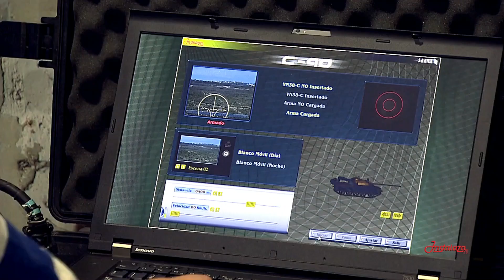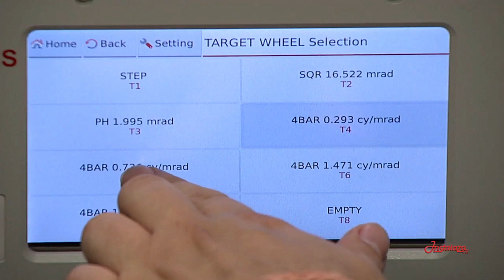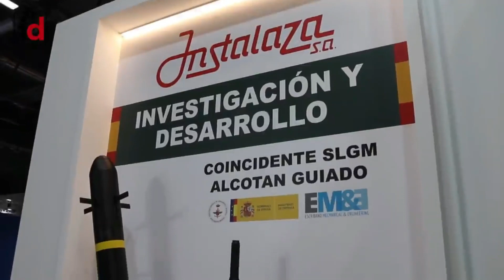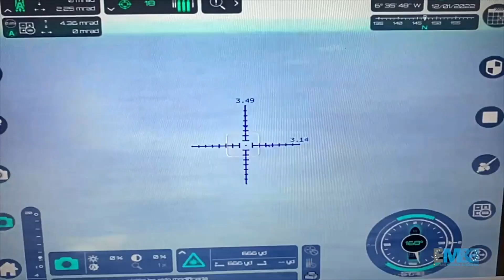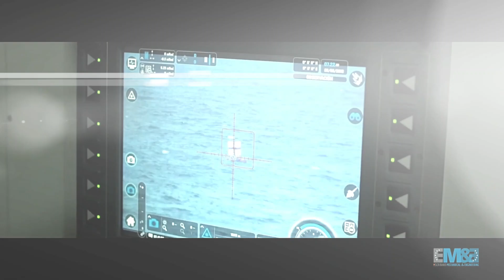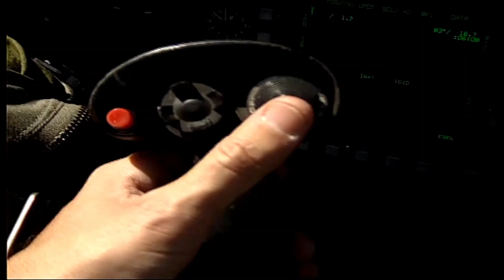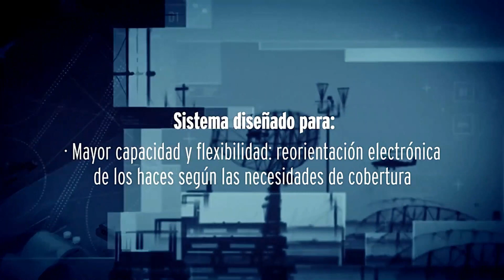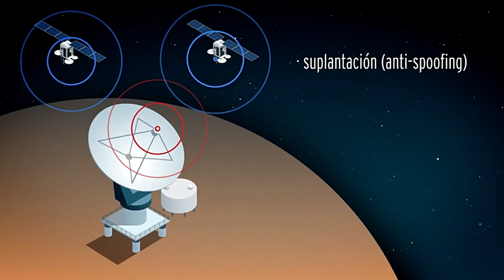400 ALCOTÁN 100 M2 ¿ESPAÑA aprende la lección de UCRANIA?🇪🇸🇺🇦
400 Alcotán 100 (M2) para el Ejército de Tierra. ¿España ha aprendido las lecciones de la guerra de Ucrania?

00:00 Alcotán 100 para España
03:26 Munición de Nammo Palencia
05:23 70 millones para F-18
07:14 Satélites Spainsat

Vídeos cortesía de:

Congreso del Espacio

IAI

Infodefensa TV

Galaxia Militar

MinDefensa

Armada

Escribano Mechanical and Engineering

Instalaza